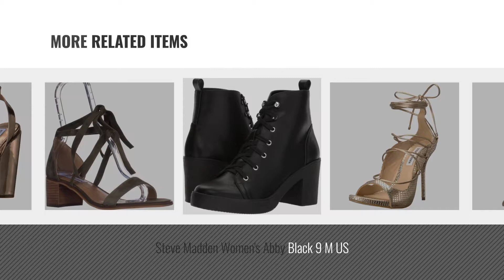Top 5 Steve Madden Lace Up Heels [2018]: Steve Madden Women's Satisfied Fashion Boot, Olive Suede,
Black Friday / Cyber Monday Steve Madden Women's Satisfied Fashion Boot, Olive Suede, 7.5 M US by Steve Madden

Black Friday / Cyber Monday Steve Madden Women's Dream Heeled Sandal, Bright Multi, 6 M US by Steve Madden

Black Friday / Cyber Monday Steve Madden Women's Gal Dress Sandal, Taupe, 9.5 M US by Steve Madden

Black Friday / Cyber Monday Steve Madden Women's Roxie Dress Sandal, Gold Snake, 7.5 M US by Steve Madden

Black Friday / Cyber Monday STEVEN by Steve Madden Women's Valo Dress Pump, Black Suede, 8.5 M US by STEVEN by Steve Madden

Black Friday / Cyber Monday Steve Madden Women's Abby Black 9 M US by Steve Madden

Black Friday / Cyber Monday Steve Madden Women's Rizzaa Dress Sandal, Olive Suede, 8.5 M US by Steve Madden